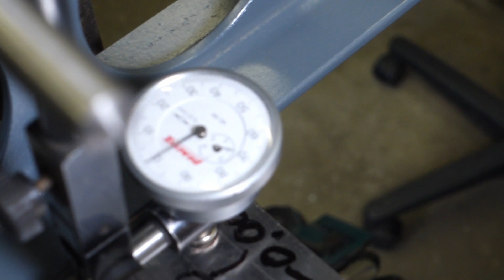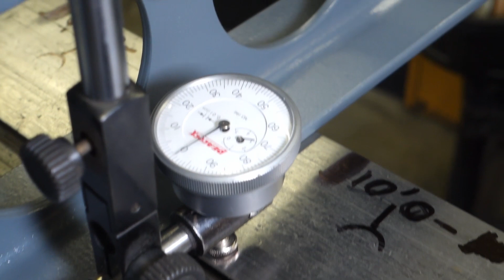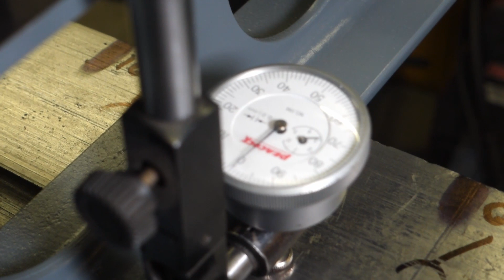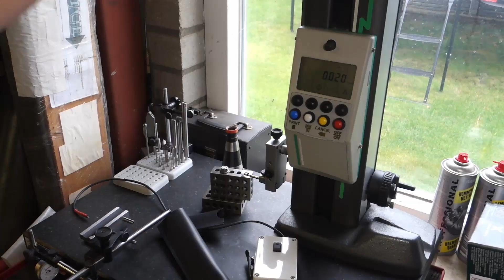Meten aan het kniestuk van de ABENE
We gaan vandaag meten aan het kniestuk.